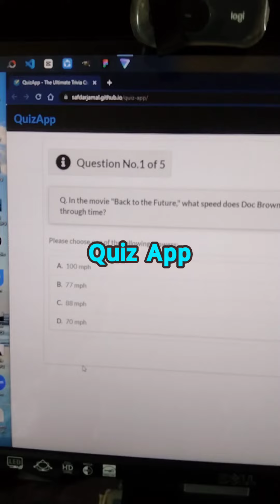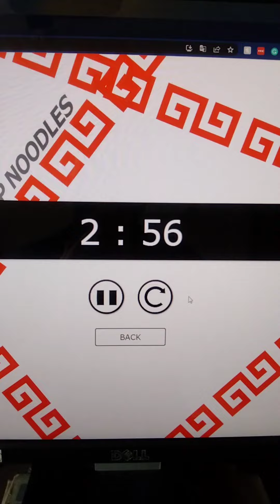ফ্রন্টএন্ড ইঞ্জিনিয়ারদের প্রজেক্ট আইডিয়া পার্ট ১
CHAPTERS:
00:00 - Intro